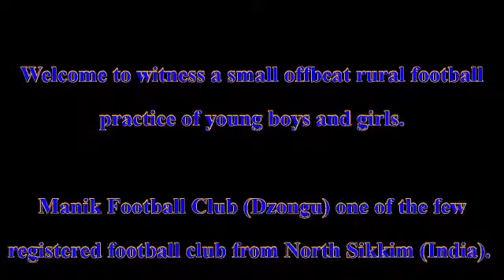Basic Soccer Training to Rural kids